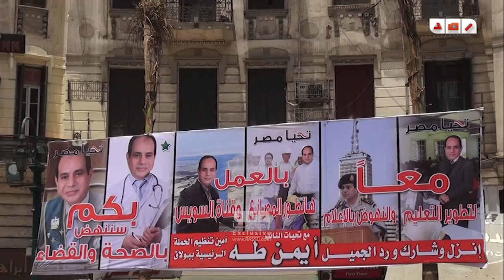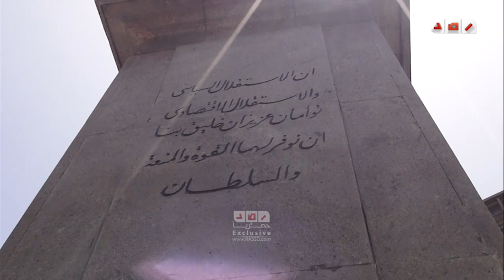احد العمال المفصولين انا مستني رمضان عشان اكل لحمة انا وعيالي علي مايددة الرحمن